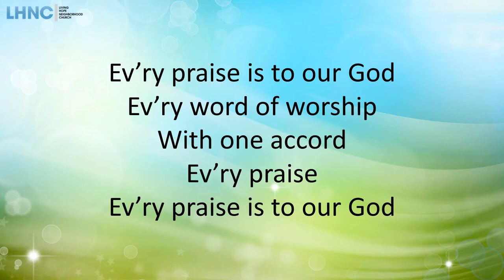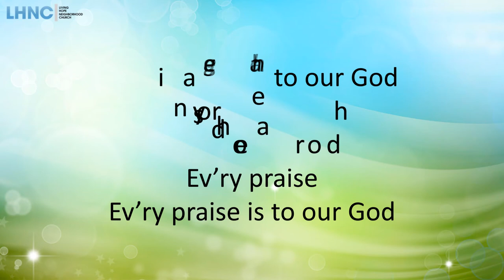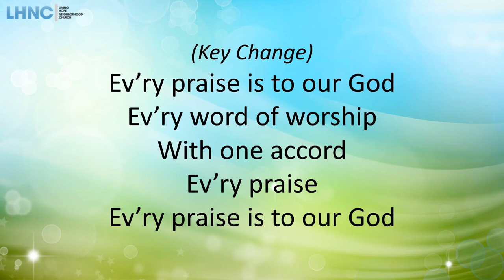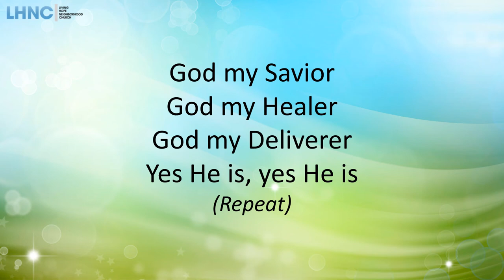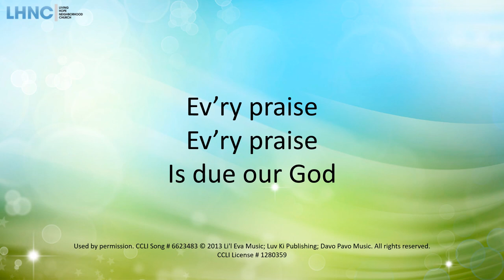Every Praise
Verse by John David Bratton, 2009
Chorus by Hezekiah Walker, 2012